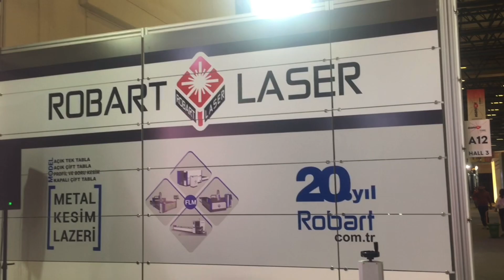ASANSÖR İSTANBUL FUARI 2023 | ROBART PASLANMAZ LAZER KESİM MAKİNASI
Uygulama Alanları
Asansör Kabini Paslanmaz kesim.
Otomotiv, İnşaat, Reklam, Matbaa, Mobilya, Savunma Sanayi, Kuyumculuk, Mimari Dekorasyon, Aksesuar, Promosyon, Medikal Makine, Elektronik ,Asansör Sanayi, Metal ve Çeşitli yan sanayiler

Fiber Metal  lazer kesim makinası ile metal siyah sac, alüminyum, paslanmaz metal, krom , bakır, princ gibi metal levhaların kesilmesinde kullanılır.